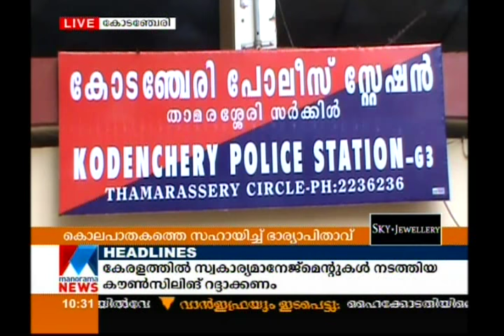Kozhikode Kodanchery murder | Manorama News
Kozhikode Kodanchery murder